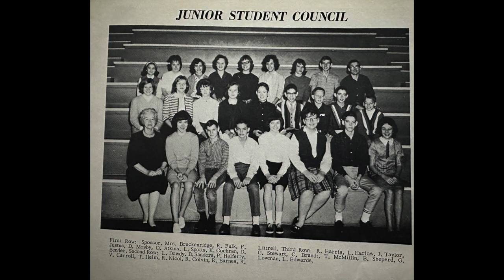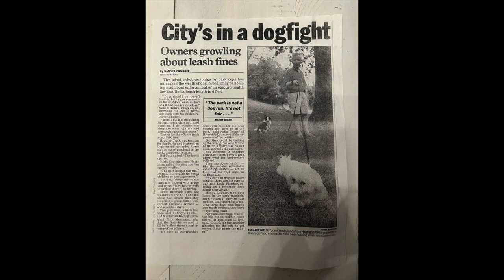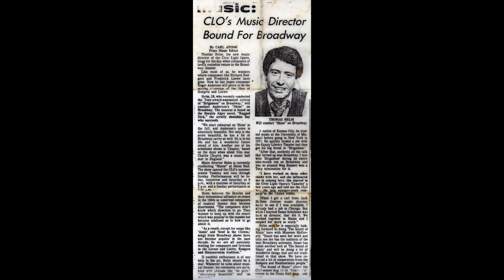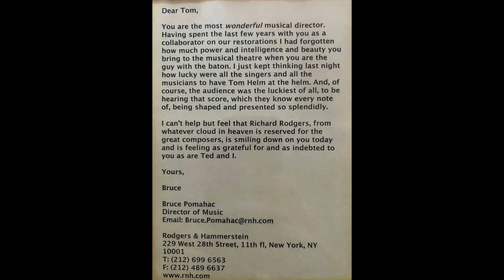Tom Helm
This is the Video of photos that reflect the life of Tom Helm and includes some of his favorite music.